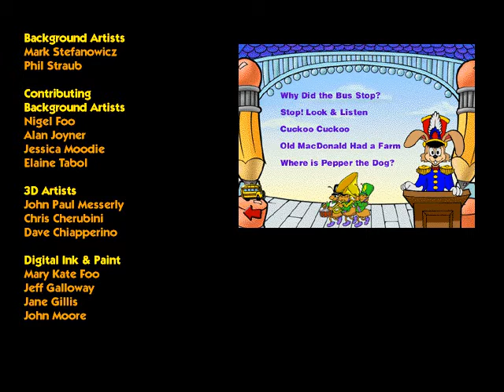JumpStart Learning Games: Phonics - Credits Video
The credits video from JumpStart Learning Games: Phonics. Ripped directly from the game by me.